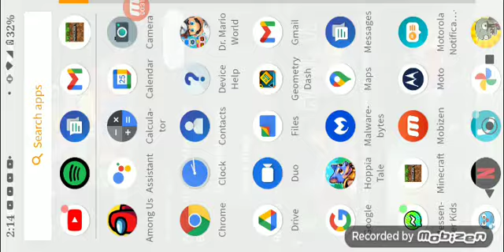4 of July Minecraft shuffleb sorry I'm late 49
1:38  USA